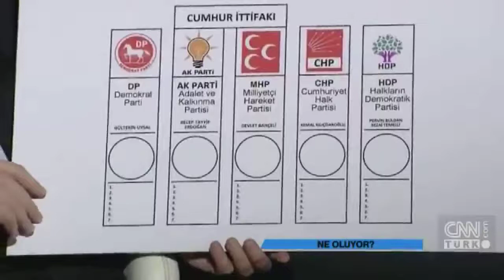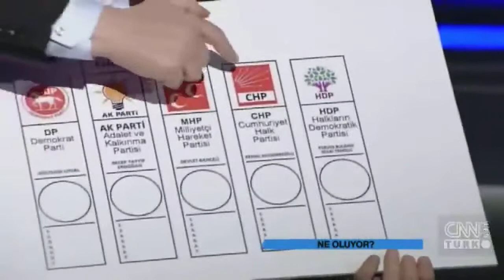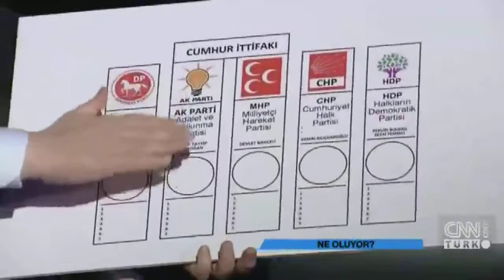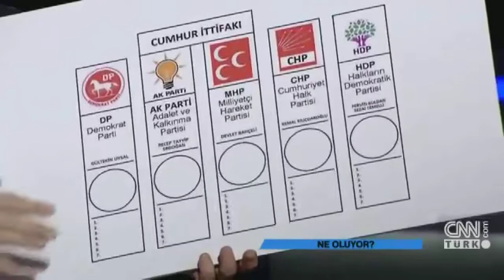2018 seçimlerinde oy pusulası nasıl olacak?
Şirin Payzın'ın sunduğu Ne Oluyor? programına konuk olan TBMM Anayasa Komisyonu Başkanı ve AK Parti İstanbul Milletvekili Mustafa Şentop 24 Haziran’da yapılacak olan Cumhurbaşkanlığı ve milletvekili seçiminde kullanılacak olan oy pusulasının detaylarını ve seçim ittifakında kazanılan oylara göre milletvekillerinin dağılımının hesaplanmasını detaylı olarak anlattı.